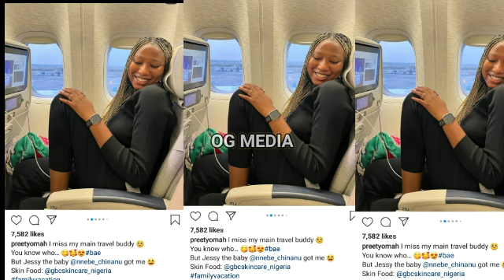CONGRATULATIONS TO SONIA UCHE AS SHE CELEBRATES......